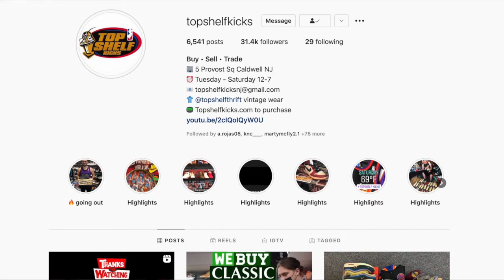A TORNADO OF SATURDAY SALES!!! - TopShelf TV EP.27(Life of A Sneaker Reseller)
TopshelfKicks/Thrift Socials -

Address: 5 Provost Sq Caldwell NJ US.
Hours: Tues - Sat 12pm - 7pm